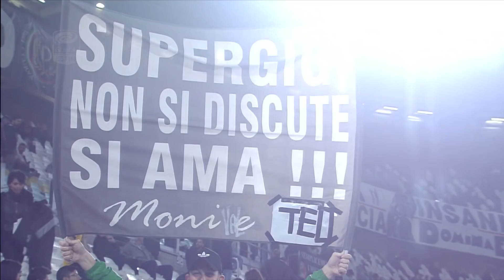Juventus - Spal 4 - 1 - Magazine - Giornata 10 - Serie A TIM 2017/18